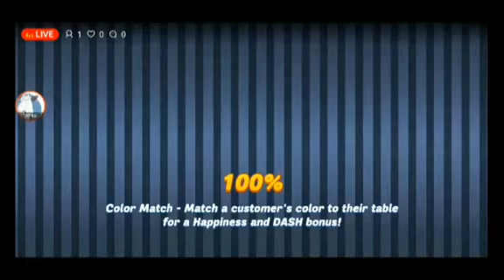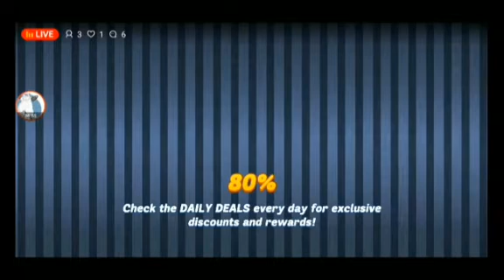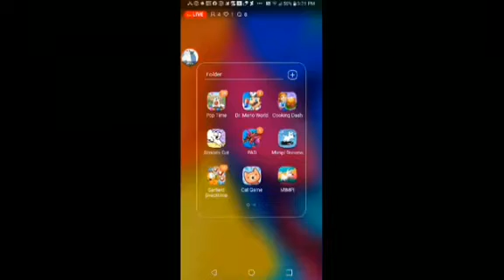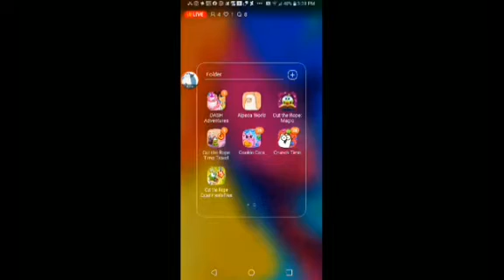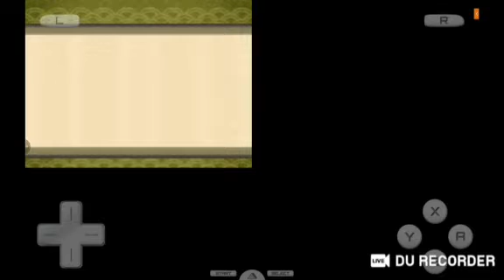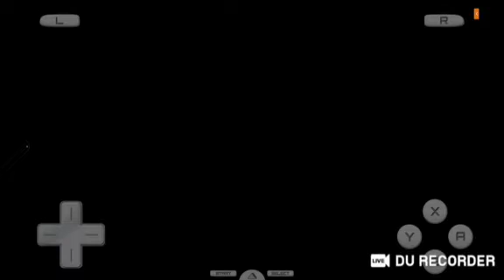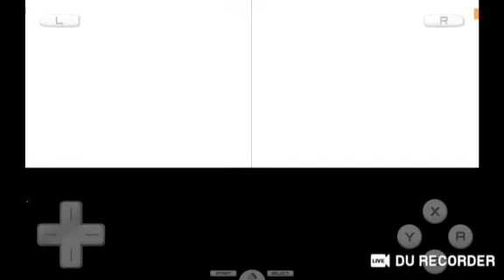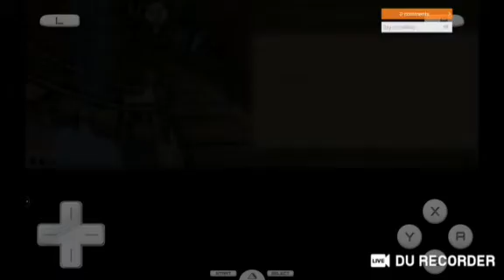January 12, 2023: Games Complication (2)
Take down that Dr Mario of yours! 😃